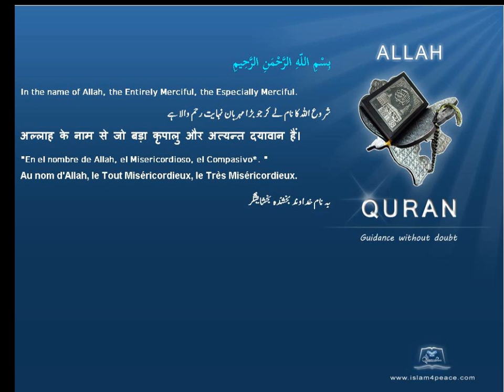Quran Spanish Only 095 التين At Tin The FigMeccanIslam4peace com